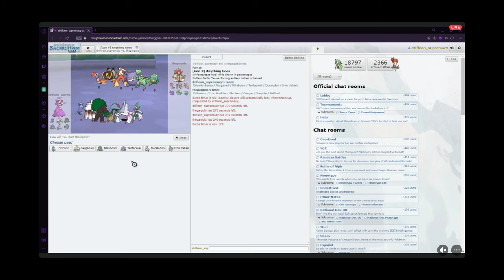Erika vs Gargola, PDL: Week 4